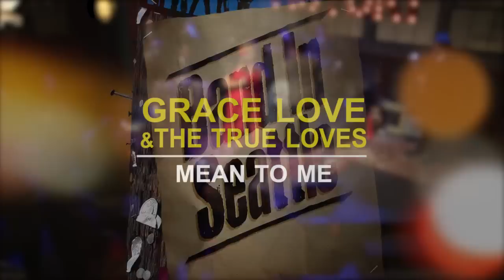Grace Love & the True Loves - Mean To Me - Live on Band In Seattle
Grace Love & the True Loves perform Mean To Me for the TV/Web show Band In Seattle!